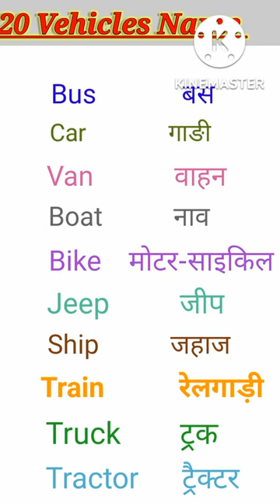20 vehicles name | transport name | means of transport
20 vehicles name | transport name | means of transport